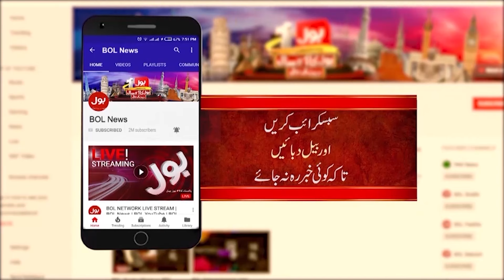Govt Announced School Summer Vacations 2024 | How To Keep Kids Busy? | BOLO JANAB | Breaking News